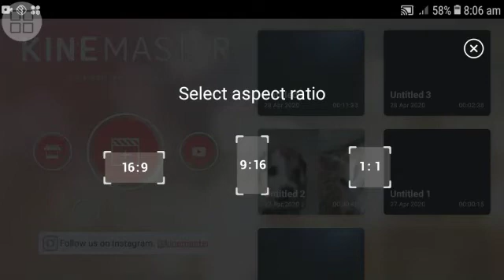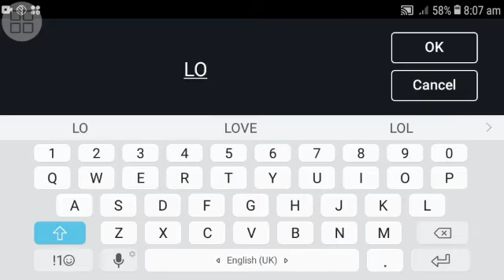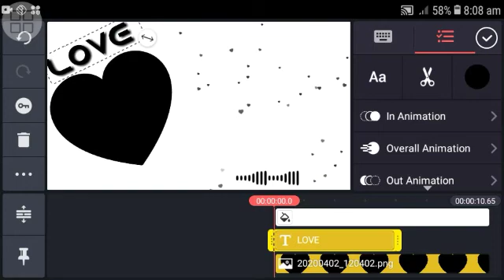How to create template in kine master